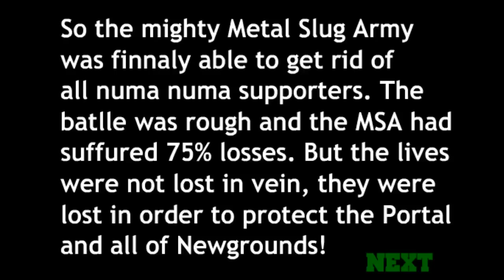Metal Slug Vs Numa Numa 2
Update!!!

Hey Everyone! A new Metal Slug animation is out! I'm currently trying to convert the flash file into a mp4 so in the meantime you can view it

I'll have it up on YouTube soon!

I didn't think one was enough so this was a second flash I made back in 2005.